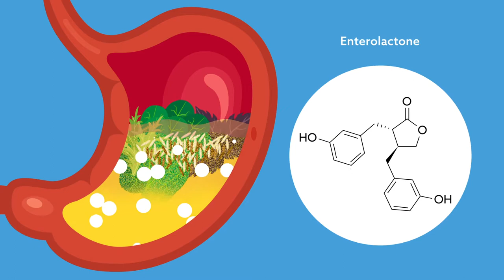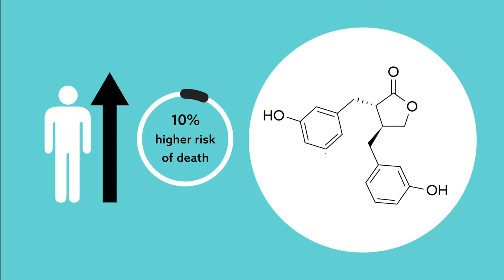Plant-based diet could improve survival among women with colorectal cancer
Kyrø, et al. "Prediagnosis plasma concentrations of enterolactone and survival after colorectal cancer: the Danish Diet, Cancer and Health cohort" British Journal of Nutrition (2020). doi:10.1017/S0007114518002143